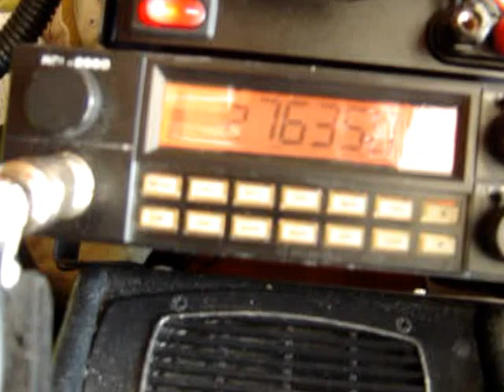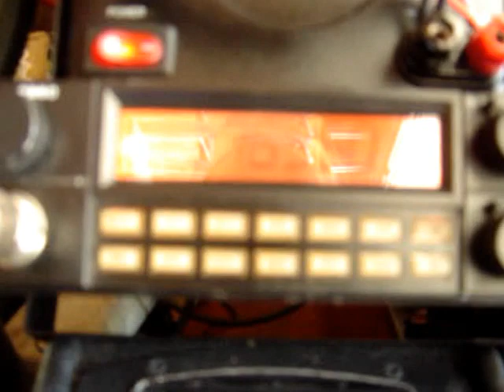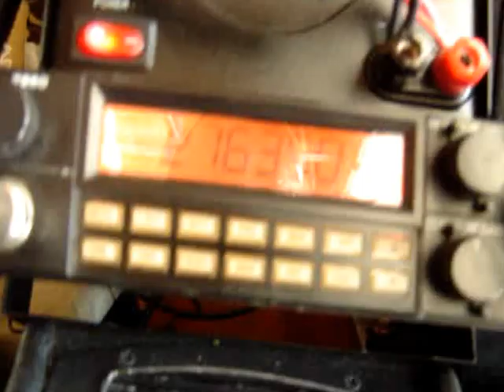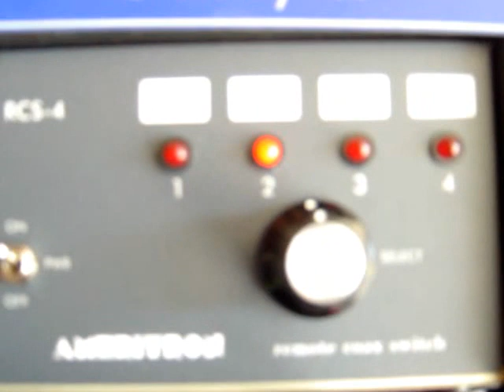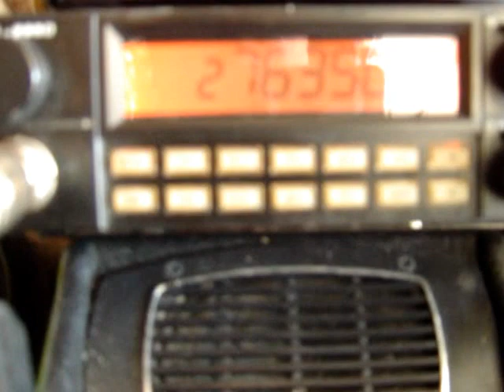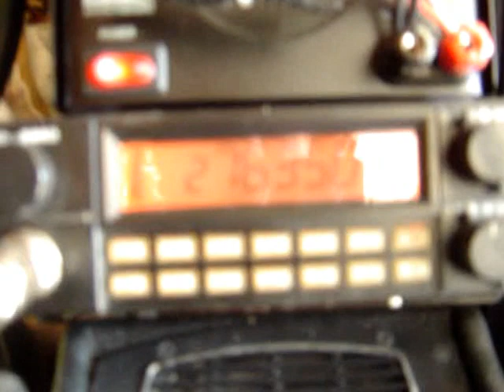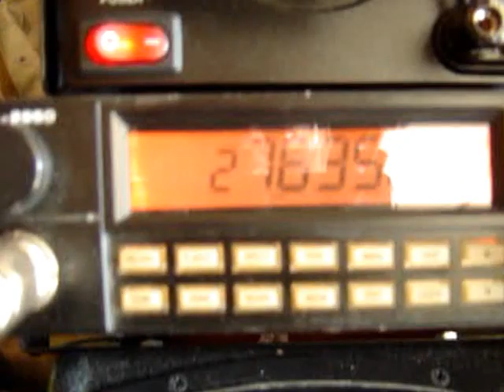3ET002 - 2LV412 Working Double Spooky Bazooka Antenna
3ET002 - 2LV412 Working Double Spooky Bazooka Antenna

Double Spooky Bazooka (D.S.B)
by (D.A.D.) Dream Antenna Designs
Quality and Craftsmanship Promise
to you.

"Double Spooky Bazookas" (as heard on You Tube). for CB or Ham Band (10 and 11 meters)."

"Dual Braid Precision coax uses
solid copper center conductor and solid
polyethlene dielctric for low attenuation,
tight tolerance impedance with 1 Gig bandwidth.
Double Braid shielding: 98 perecent and 96 tinned copper."

SO239 used for your coaxial 50 ohm connector. No Balun needed.

Advantages:
Broad bandwidth
Very little effect from environment
Positive gain with reference to a common dipole giving up to 3.6 db improvement.
Greatly attenuates harmonics nearly eliminating any interference.

"The Double Bazooka loaded Dipole is the best kept Antenna Secret used by radio operators."

It is an extremely broad banded antenna that can even be mounted in your attic for even lower profile.

73's
D.A.D. - Dream Antenna Designs
Thank you for your support! The Dream of a better antenna design is because of you and us. Keep an open mind and join D.A.D. in the search for the Holy grail of antenna's.